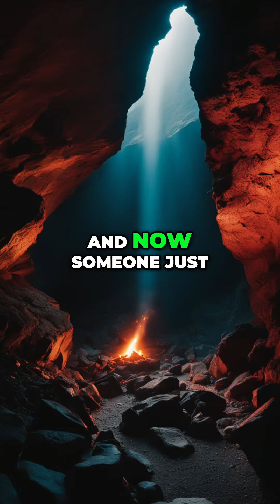Defeating the Sea Beast: Epic Battle and Rewards!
Join us as we take on the mighty Sea Beast and strive to claim victory! Witness our thrilling battle, collect credits, and level up in this action-packed adventure. Don't miss out on the excitement!